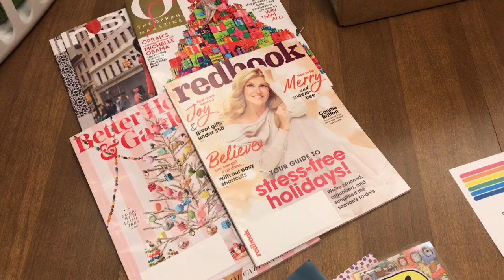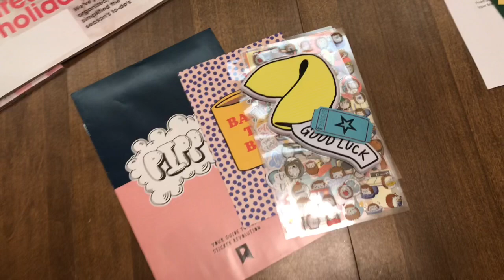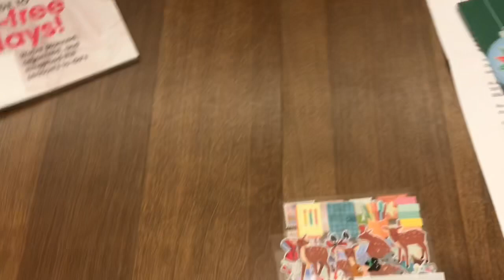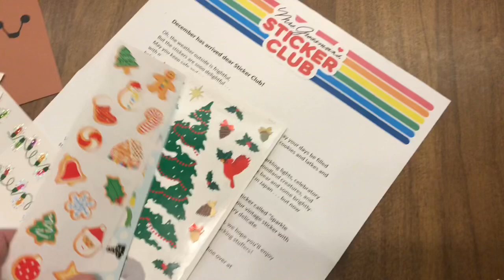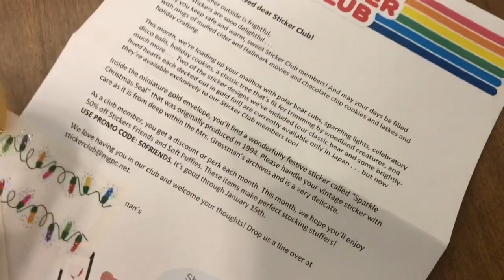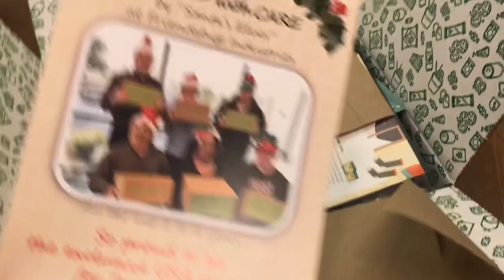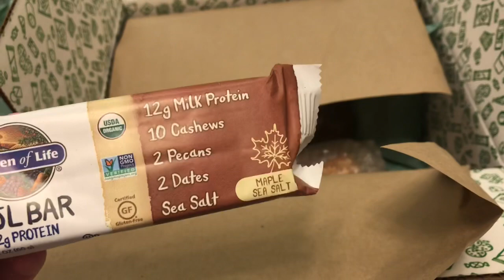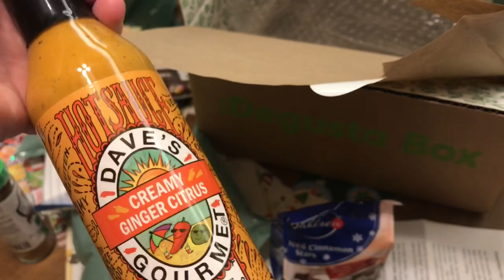DEGUSTA BOX & STICKER SUBSCRIPTIONS | EBAY RESELLER VLOG